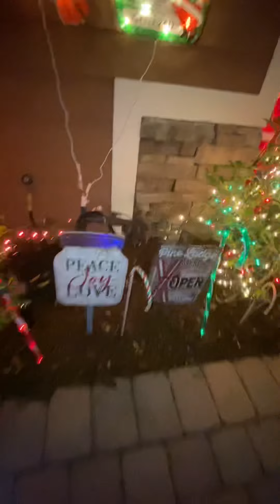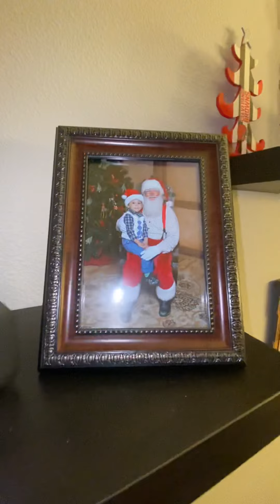Christmas Decorations 2020 Tour